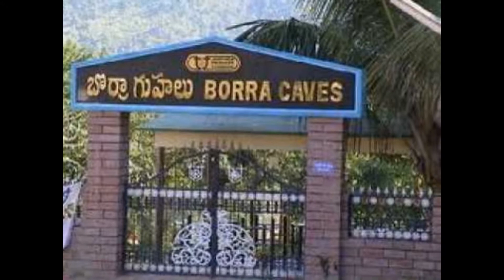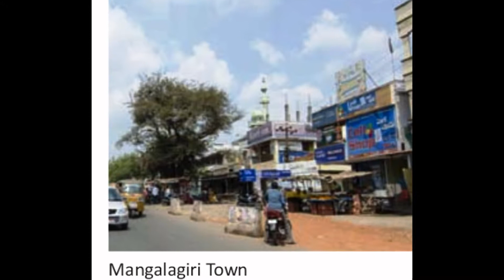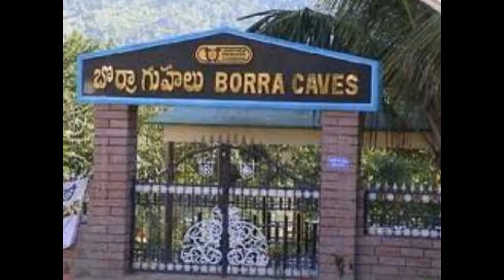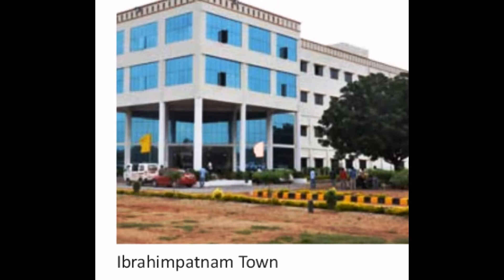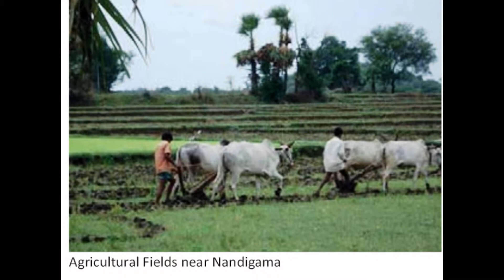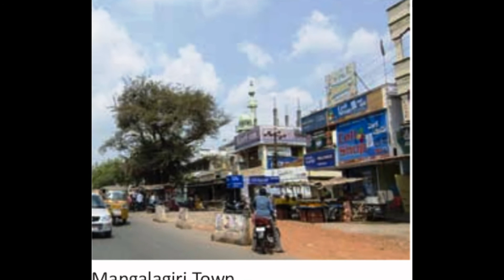Andhra Pradesh Tourism Places and Attractions